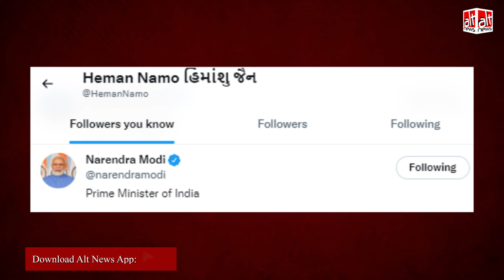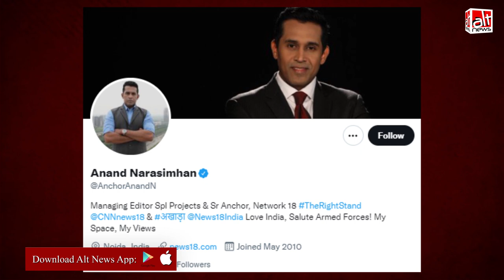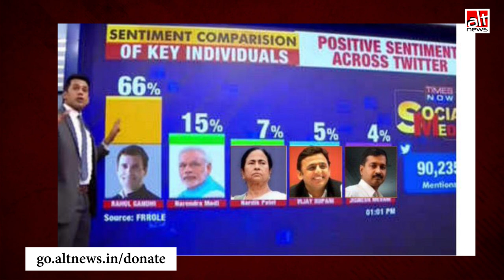Bharat Jodo Yatra के बीच राहुल गांधी के समर्थन और विरोध में किये गए 2 दावों का फ़ैक्ट-चेक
A lot of misinformation has been shared on social media on the Congress's Bharat Jodo Yatra led by Rahul Gandhi. Alt News recently fact-checked two claims made on him -- one praising him and one attacking him -- and found both of them to be false.